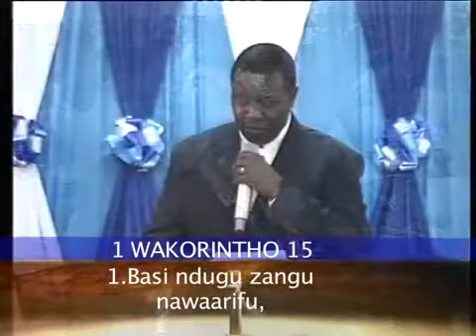DEFENDING YOURSELF BEFORE GOD||Archbishop Harrison Nganga